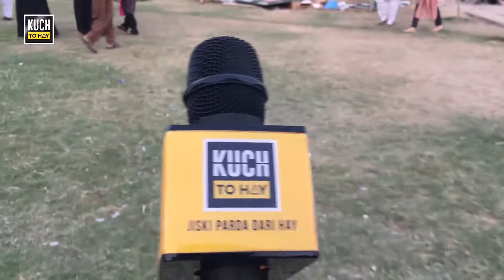Dimagh ON Hay Episode 03 | GAARI KA ACCIDENT AUR GARI TABAH LAIKIN AIK LIGHT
Episdode 3 of laughter and fun filled 'Dimagh On Hay' series is here in which we ask people a simple questions which majority of them fail to answer.

Host: Mirza Soban Baig

In this episode we ask people that
GAARI KA ACCIDENT AUR GARI TABAH LAIKIN AIK LIGHT BAND BUJH HO RAHI HAY... AKHIR KYUN?

Kuch To Hay is a Media House in Pakistan, that highlights Pakistan's social, political, and everyday issues, always on a lighter note. We showcase talent and shed light on the positive side of Pakistan.
You've got a story to tell? Get connected to our team and TELL THE WORLD!

KuchToHay social political issues positive side Pakistan talent PakistanIssues SocialCommentary PoliticalHumor EverydayLife PakistaniCulture LightHeartedAnalysis HumorousInsight Elections GeneralElections 2024 SatiricalCommentary CurrentAffairsPakistan ComedyAnalysis PakistanHumor CulturalObservations LaughWithPakistan DailyIssues PakistaniSociety PoliticalSatire EverydayHumor SocialSatire FunnyPakistan LightCommentary Welcome to Kuch To Hay, your ultimate destination for entertainment with a Karachi twist! From captivating roadshows to exclusive celebrity interviews and public opinion on trending topics, we bring you the vibrant pulse of Pakistan. Explore talent, uncover city events, and join us as we hit the streets for unique perspectives.